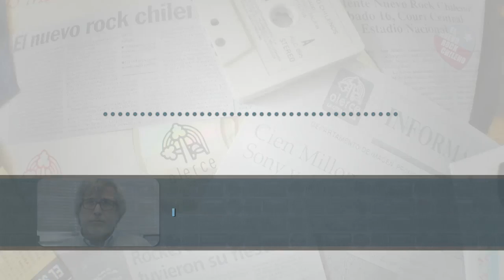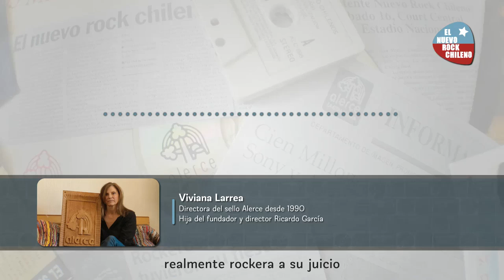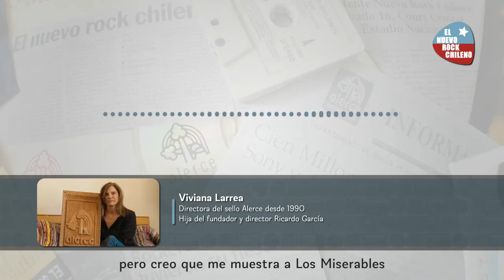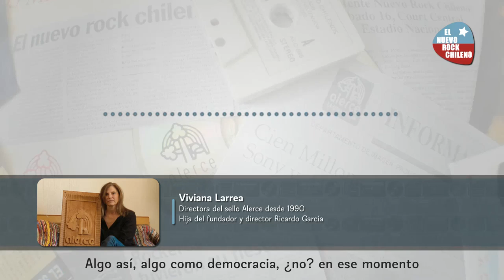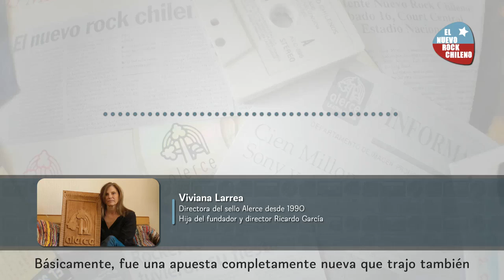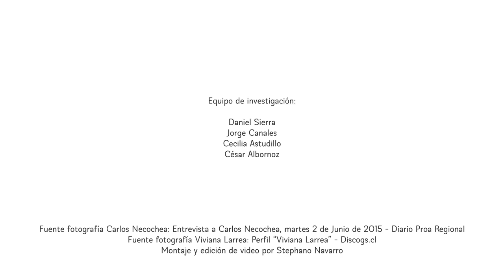El nuevo Rock chileno: Alerce y sus primeras incursiones en el rock chileno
Hacia mediados de los '80, la propuesta de Corazón Rebelde desde el exilio en Francia, y la irrupción de Los Prisioneros en el país, no dejó indiferente a quienes dirigían el SelloAlerce, sobre todo por el contenido social (y hasta político) de sus canciones. Sería ese un importante factor que pavimentó el camino para que, ya en los '90, la discográfica se inclinara por impulsar un rock cargado de diagnóstico y crítica sociopolítica. Carlos Necochea, ex director artístico de Alerce, y Viviana Larrea, directora del sello desde 1990 a la fecha, comparten algunos recuerdos sobre ese particular período de cambios.

Daniel Sierra
Jorge Cananales
Cecilia Astudillo
César Albornoz
Montaje y edición de video Stephano Navarro